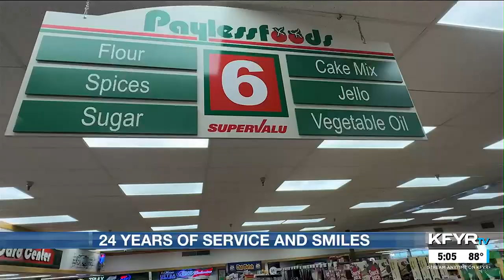Service with a smile: Mobridge man dedicates 24 years to helping others